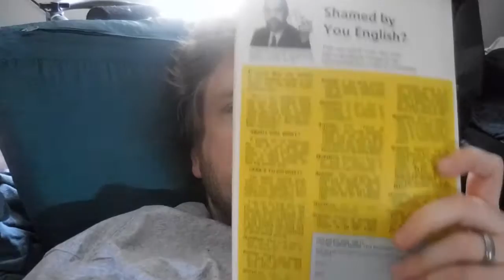SEVERE ALLERGIC REACTION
Is this a severe allergic reaction, whats wrong with your face?! Whats wrong with Amandas lip!!??
↓↓↓↓↓↓More Links Bellow↓↓↓↓↓↓↓

OUR REACTION VIDEOS:
We are SO excited for this:

ABOUT US!